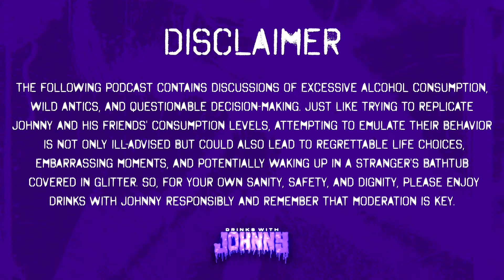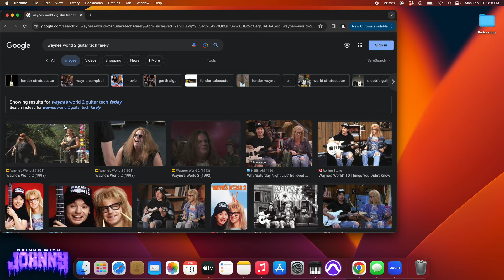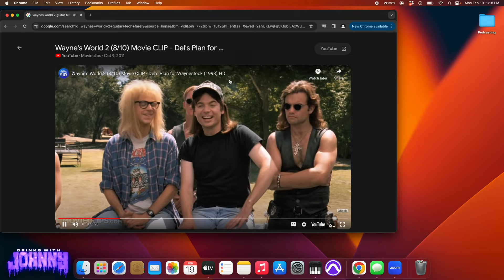Celebrating 200 Episodes with LOVEGONE: Bobby Schubenski & Davey Oberlin | Drinks With Johnny #200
Join Johnny as he raises a glass to mark a significant milestone on Drinks With Johnny – the celebration of its 200th episode! To make this occasion even more special, Johnny is joined by two close friends, Bobby Schubenski and Davey Oberlin of LOVEGONE.

In this electrifying episode, listeners are treated to a behind-the-scenes look at the birth of LOVEGONE, a new lifestyle and music brand born from the creative minds of Bobby and Davey. With Bobby's expertise in clothing and art, combined with Davey's illustrious musical career spanning bands like Korn and Five Finger Death Punch, their collaboration is nothing short of legendary.

As the drinks flow, so do the stories of friendship and collaboration. Johnny shares his personal connections with both Bobby and Davey, showcasing how their worlds collided to create something truly special. With ties to the Avenged Sevenfold family, these three share a bond that transcends mere acquaintanceship, and it shines through in their conversation.

From Bobby's adventures in the world of fashion and art to Davey's experiences on the road with iconic bands like Metallica, this episode is a rollercoaster ride of anecdotes and insights. And if that wasn't enough, get ready to hear about everything from touring escapades to dating reality stars – no topic is off-limits when these three get together.

So, grab your favorite drink, settle in, and join the celebration as Johnny, Bobby, and Davey raise a toast to 200 unforgettable episodes of Drinks With Johnny. Cheers to friendship, creativity, and the power of a good conversation!

The official YouTube channel of Avenged Sevenfold’s Johnny Christ.